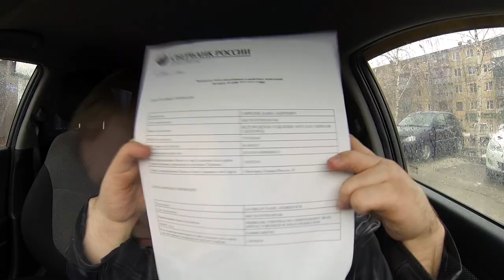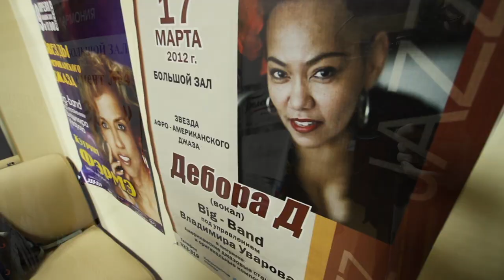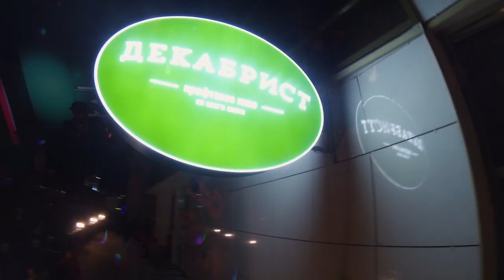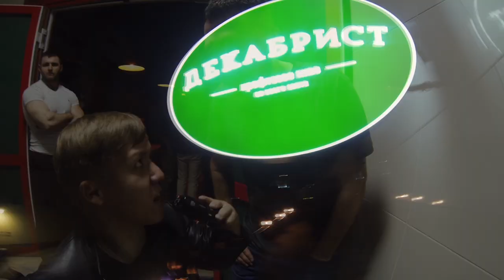ЗДРАВЫЙ МАЛЫЙ - VLOG #2. БЕЛГОРОД.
Непростая неделя поиска интересных событий в обычной жизни. Особую благодарность при съёмке VLOG"а #2 выражаем:
Сбербанк России, Театр им. М. С. Щепкина, Шекспир, Дмитрий Беседа (Гамлет), яблочный пирог, паб Декабрист, HeartBeat Brass Band, кафе Винсент, цирк "Золотой дракон", Белгородская Филармония, заказчик и бытовые дела.

Здравый Малый. Город Белгород представляет вам VLOG#2